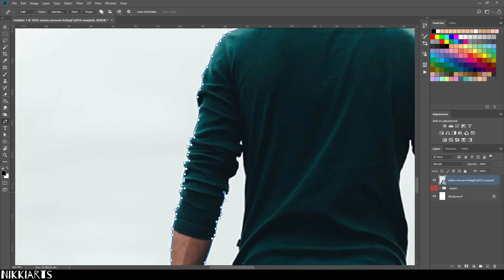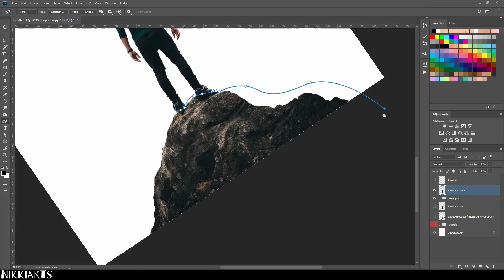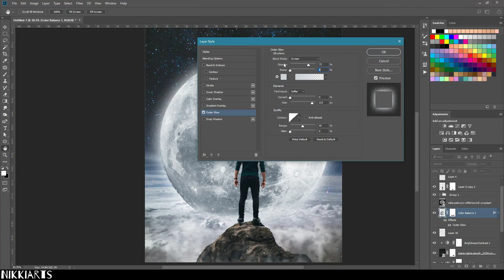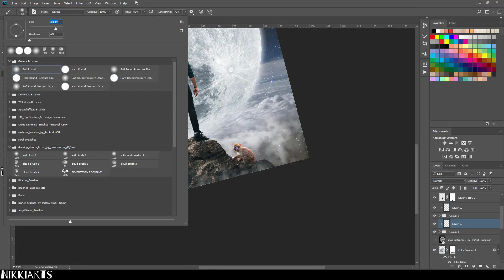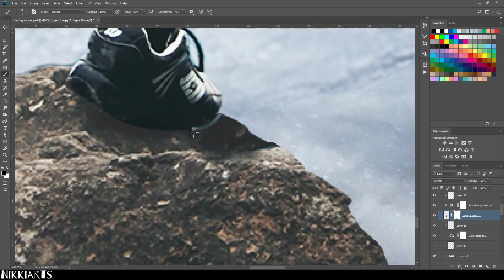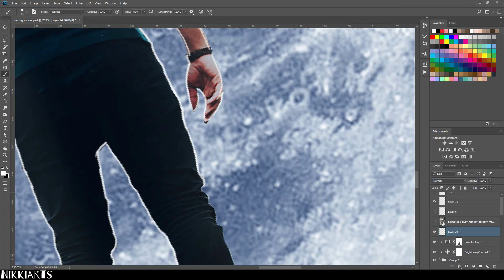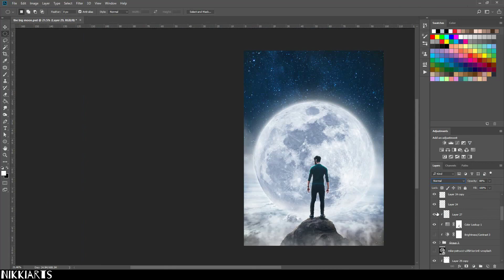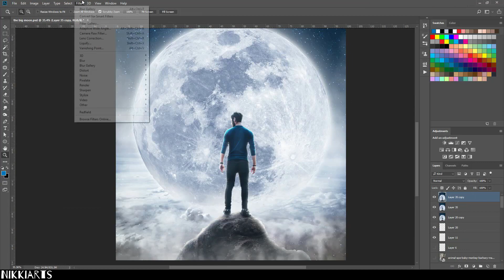The Big Moon - Photo Manipulation - Speed Art (Photoshop)